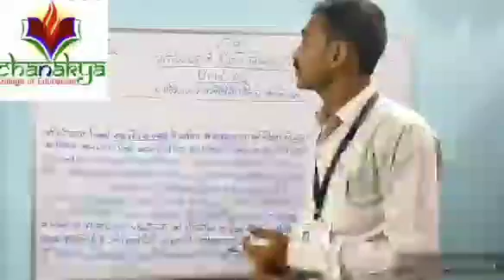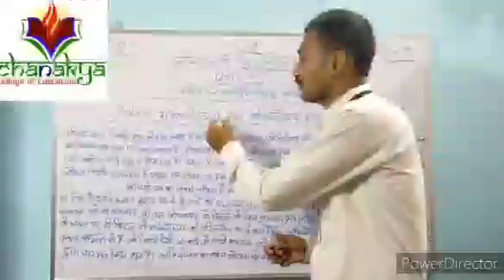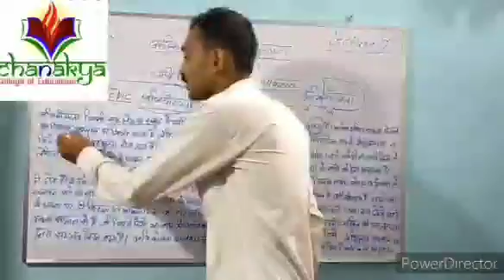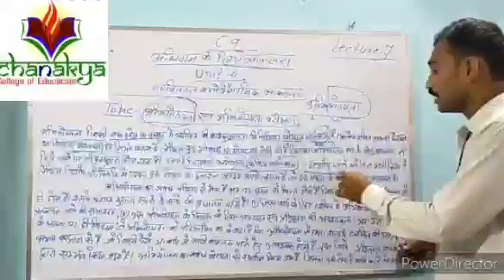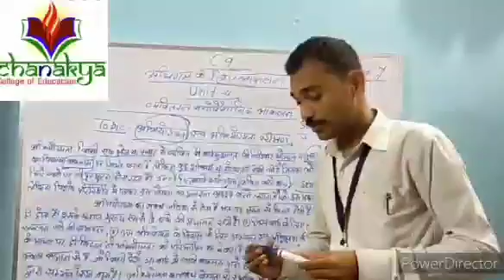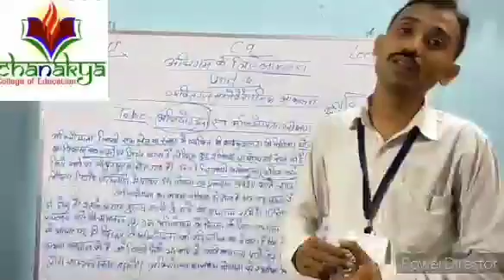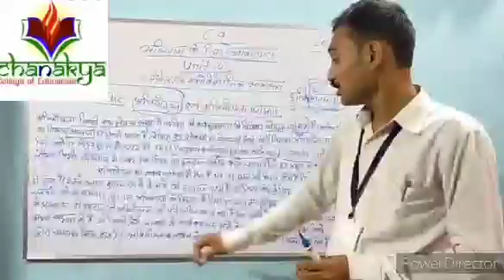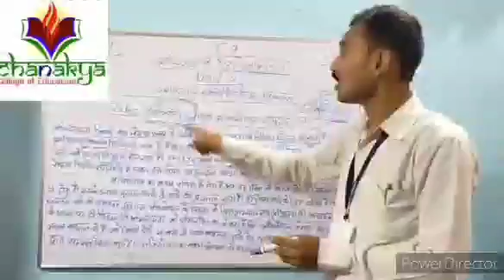C9 Unit 4.व्यक्तिगत मनोवैज्ञानिक आकलन प्रकरण. अभियोग्यता लेक्चर 7